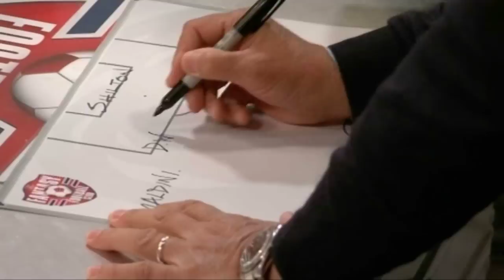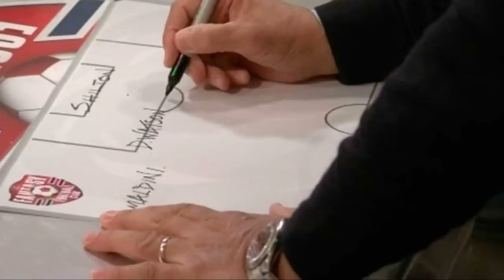Ray Wilkins picks his best 11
Sky Sports show "Fantasy Football" has introduced a feature where guests on the show that are football stars of past and present select their all time 11 from players that they have actually played with. In this video it was the turn of Ray "Butch" Wilkins to select his line-up.
For the rest of us (the fans) we cannot select our own but we can select an 11 of players we have actually seen play in the flesh. It does not need to be made up of players from the club that we follow and it also does not need to be based on the fact that the day that we saw Lionel Messi play he had a stinker whereas a week earlier we were watching Mansfield Town (for example) and the left back had a stormer so he has to be included! If you have been fortunate enough to see the really top players play even on a bad day then you should include them for what they have done overall. I made my own selection and it was not easy.